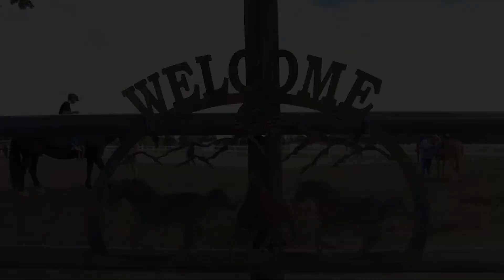My Saturday at the Exodus Farms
My Saturday at the Exodus Farms, you can't really explain it... It's just a great place to be! Exodus Farms is looking for YOU! They need older teens to adult wranglers for their summer sessions, you don't even need to know horses, they will teach you. Spend one morning a week this summer having an impact on a child's life!